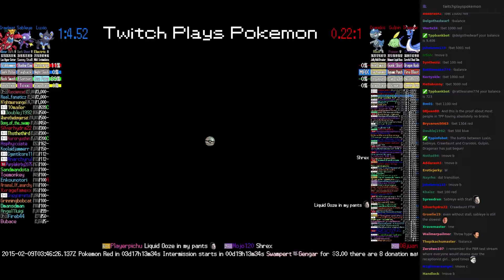Twitch Plays Pokémon Battle Revolution - Match #8219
Match #8219 [Blue: Luxio, Sableye, Crawdaunt] vs [Red: Cranidos, Gulpin, Dragonair]